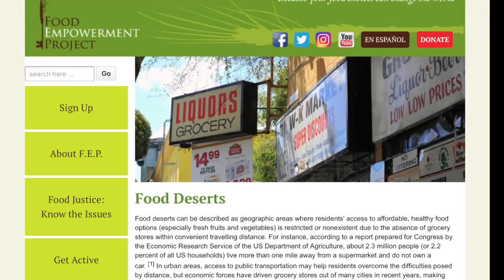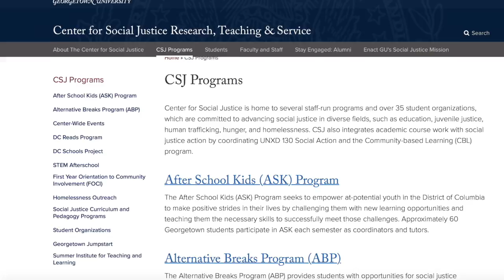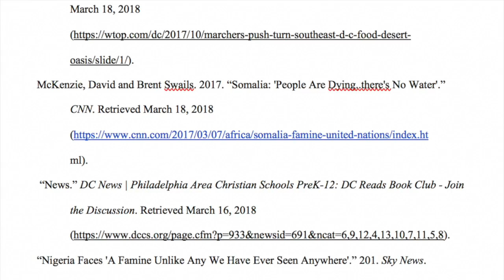Food deserts, Katherine Doherty